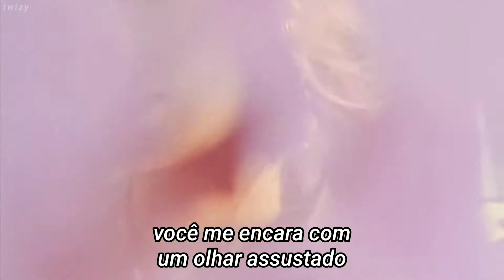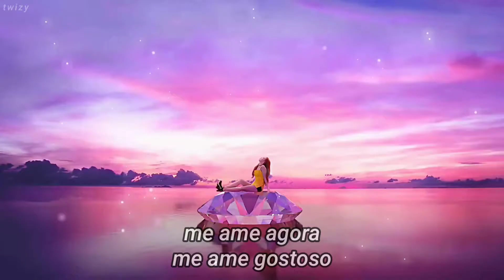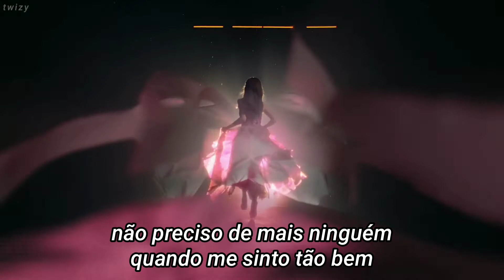Twice (트와이스) — 'Make Me Go (FMV)' (Legendado/Tradução PT-BR)